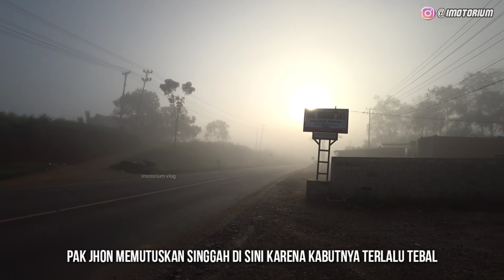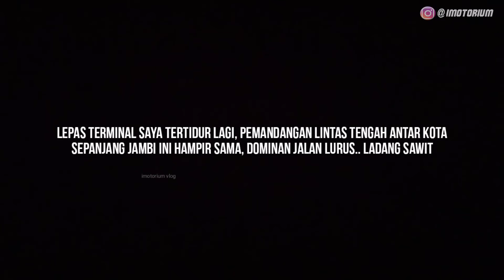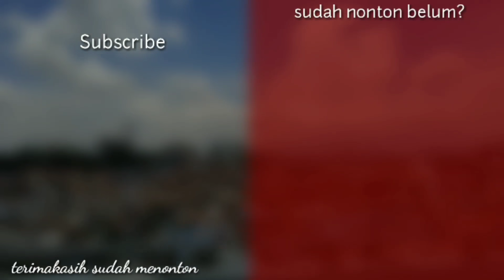Trouble Lagi, KNALPOT BUS HILANG DI JALAN!? | Trip Bus ALS 270 Medan - Jogja Ep 4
Trip Bus ALS 270 Medan - Jogja kini sudah memasuki pertengahan. Setelah 2 hari 2 malam perjalanan kami sudah tiba di Provinsi Jambi. Disini jalan mulai banyak lurusan sehingga bisa memangkas waktu tempuh hingga masuk ke provinsi Sumsel - Lampung.

Sempat dihadang kabut tebal, Pak Jhon ternyata mendapat kunjungan spesial dari penggemar bus ALS 270 di Sarolangun yaitu Bang Ari dan Bang Indra. Rasa persaudaraan memang sangat kuat diantara penggemar bus ALS 270. Perjalanan berlanjut dengan lancar hingga tiba - tiba suara bus menjadi aneh..

Apa yang terjadi kali ini sungguh diluar dugaan. Dan ini juga pertama kalinya Pak Jhon dan Pak Mamad mengalami trouble knalpot lepas dan hilang di jalan. Bagaimana nasib kami selanjutnya?